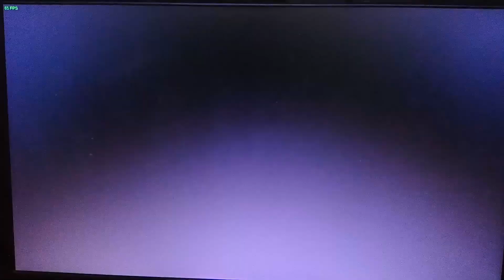Counter Strike Global Offensive | Ubuntu 16.04 | R7-260X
CSGO on Ubuntu 16.04
FPS on Screen
Specs
CPU : A10-5800k
GPU : R7-260x
Driver : AMDGPU-Pro Driver Version 16.30
Mem : 16GB Gskill 1600mhz
MB : Gigabyte F2-A88X-HD3
HDD : Seagate 1TB
PSU : 600w Cougar SL

Other Games Tested